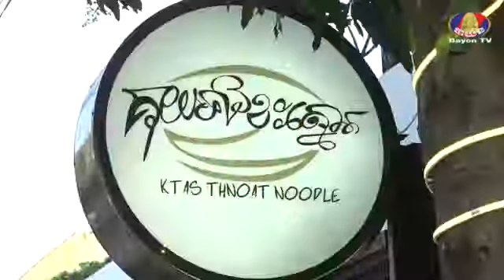Bayon TV បេសកកម្មឆ្ងាញ់ៗ ​